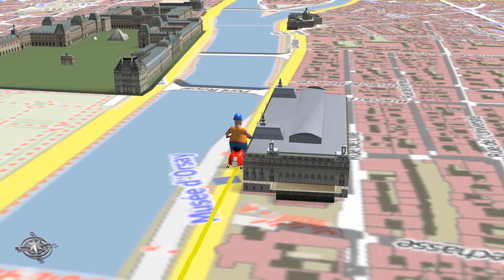Rolling by the river